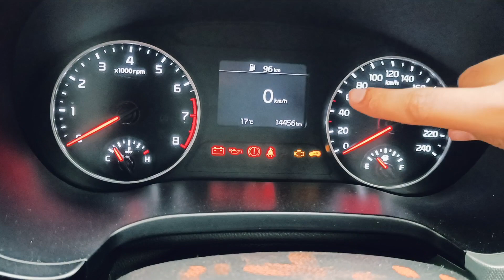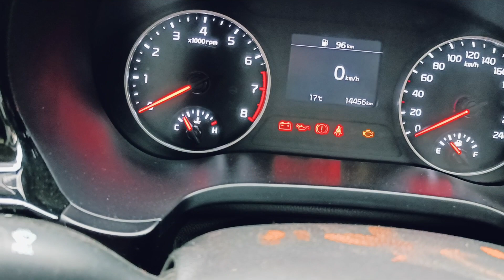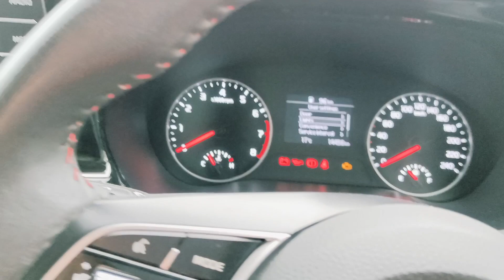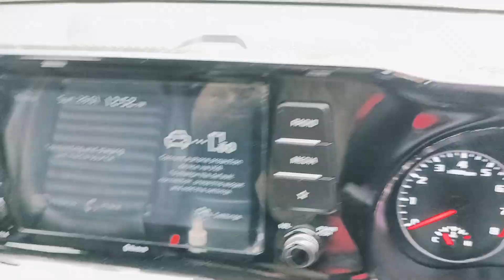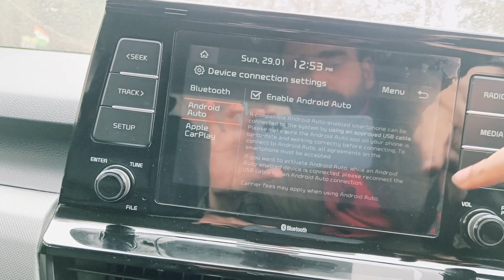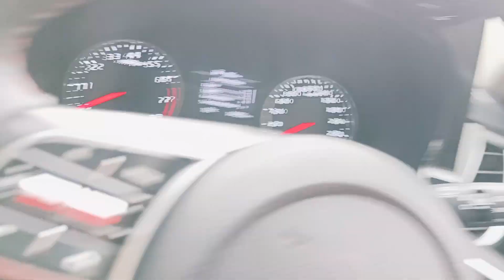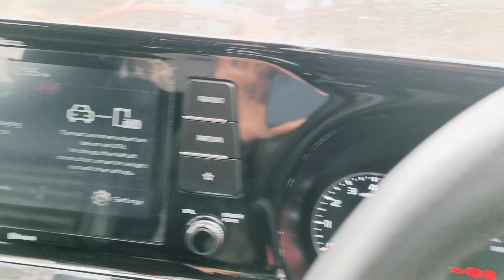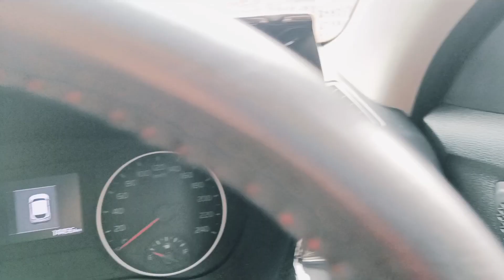कैसी रहेगी पुरानी KIA SELTOS HTK PETROL . लेना चाहते हो तो फीचर्स देख कर दीवाने होजाओगेkia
AGAR AAP KIA SELTOS KA OLD VERSION LENA CHAHTE HO AS A 2ND HAND CAR TO YE VIDEO AAPKE LIYE HELPFUL HONE WALI HAI.

SARE FEATURES FULLY EXPLAINED HAIN VIDEO KO DEKH KR HI SOCHEIN KYA HAIN AAPKI PRIORITIES.